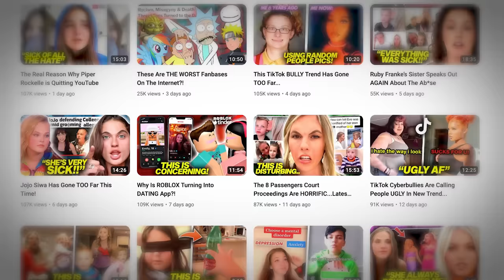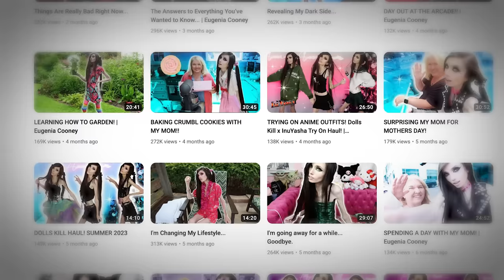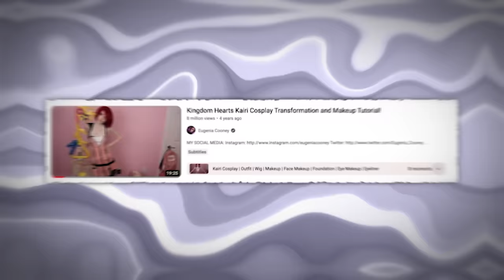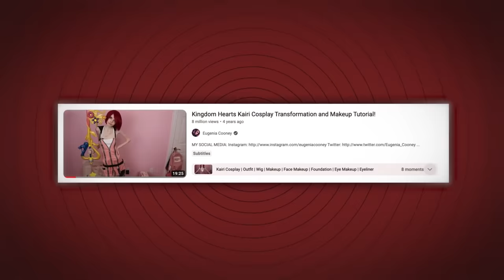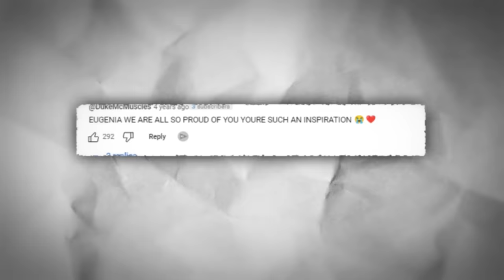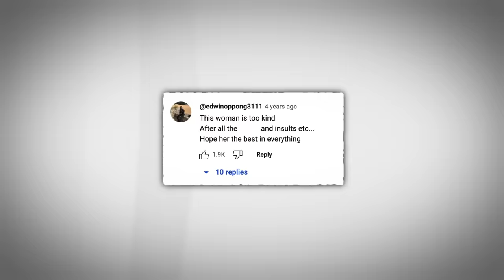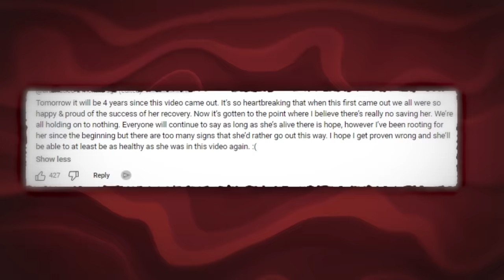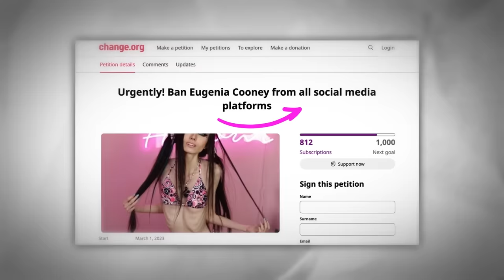Eugenia Cooney Is DYING In Front Of Us?! (this is bad..)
“Eugenia Cooney uses her mental illness to maintain her YouTube success and relevance”…don’t throw stones at me guys, these are not my words.

On a serious note luvs, the Eugenia Cooney situation is just too sad because this isn’t the first time she’s trending and her story is nothing to smile about…

Okay, a little disclaimer here y’all: Now, so we usually spill the tea on YouTubers and celebs, but today’s topic is a little different, but I promise you this is a necessary conversation you guys…let me explain… this video will heavily discuss ED, body image and food issues so consider this a trigger warning luvs.